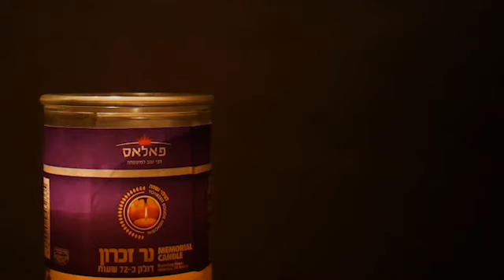Урок Лаг Баомер - рав Цви Патлас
ל"ג בעומר - הרב צבי פטלס
11/05/2020
ZVI  PATLAS